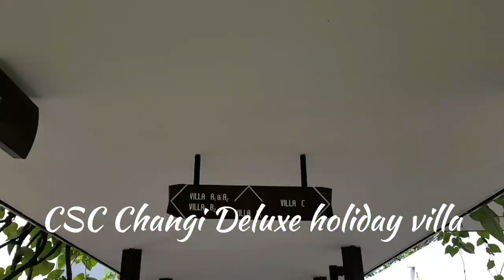Singapore Staycation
Staying in home country but not at home for a sneak-away holiday